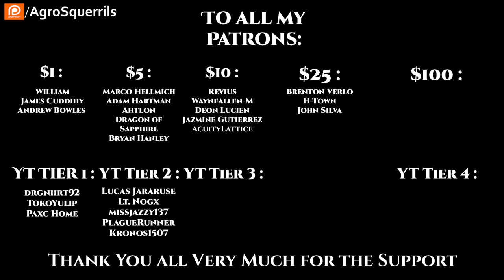r/HFY TFOS# 536 - The Filibuster & Spiders (HFY Sci-Fi Reddit Stories)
{TimeStamps}
00:00 Intro
00:22 The Filibuster by Alex_146
12:50 Spiders by A_Glass_Of_Whiskey